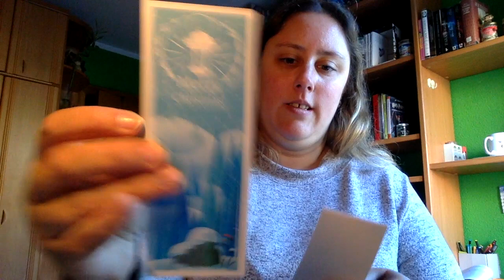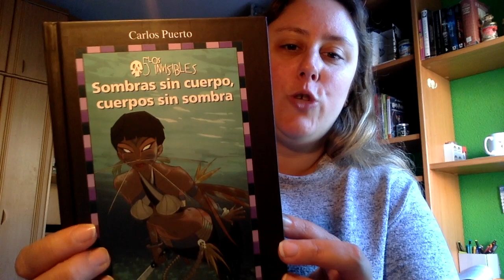Caja Literaria Clásica Cafe y Letras | Diciembre